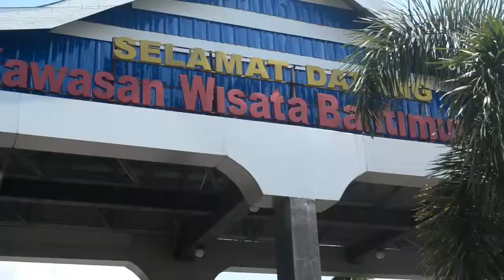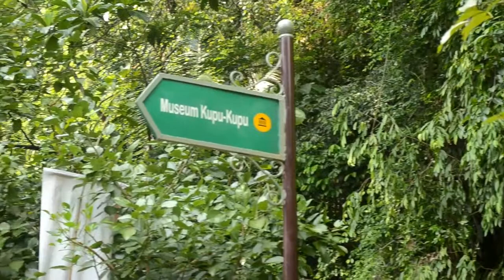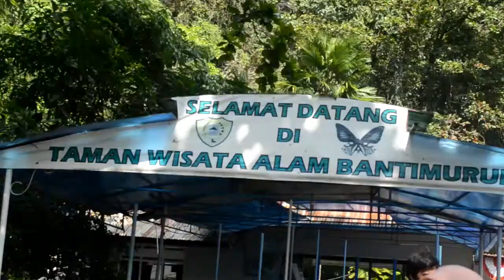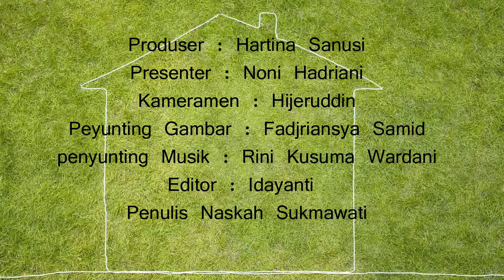Wisata Bantimmurung (Maros - Sulawesi Selatan)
Mahasiswa Jurnalistik UIN Alauddin Makassar